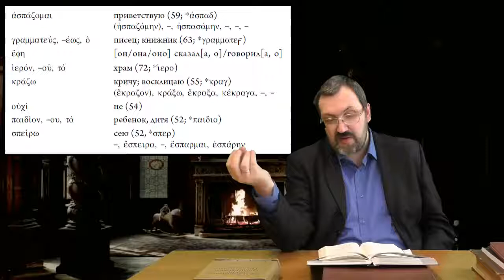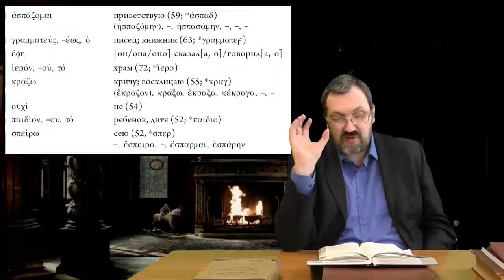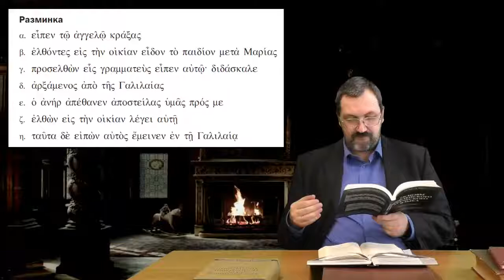Греческий язык Нового Завета 23 5 Лексический минимум и разминка